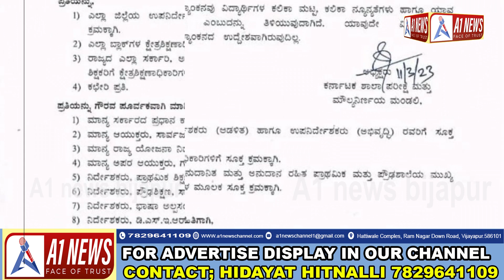KAB HONGE 5th Aur 8th CLASS KE BOARD EXAMS..!A1 NEWS BIJAPUR 14-03-2023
karnataka rajya me 5th aur 8th class ke bachoun ke isi mahine 13 March ko board exams liye jane the..magar high court ke nirdesh par in examinations ko postpone kiye gaye hain...ab ye examinations kab honge ye court ke naye adesh ke baad hi pata chal payega. jiski jankari examinations aur evaluation department ki worse se rajya ke sabhi sarkari shiksha vibhagoun ko di gai hai.